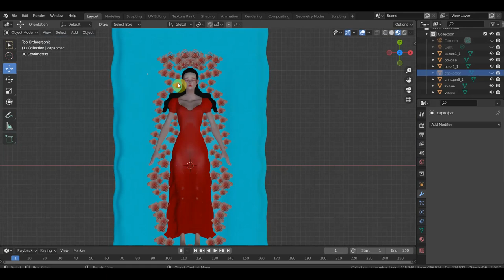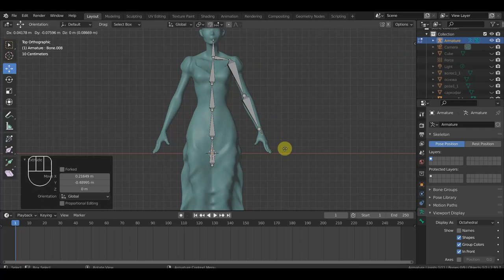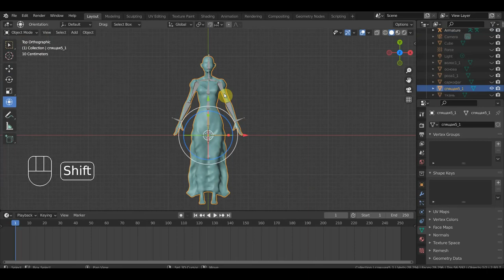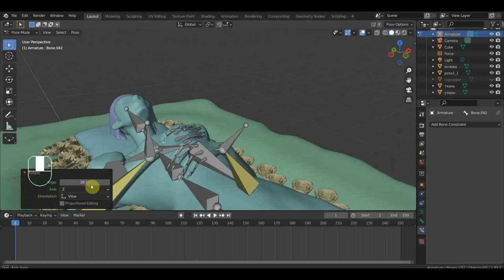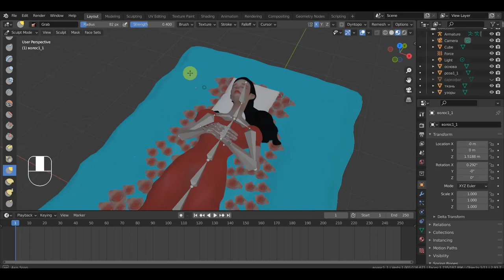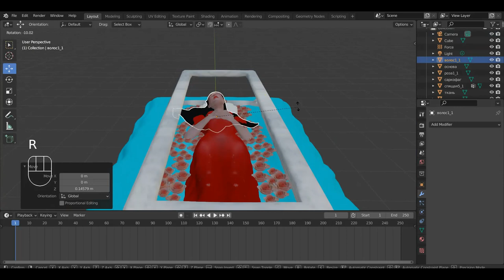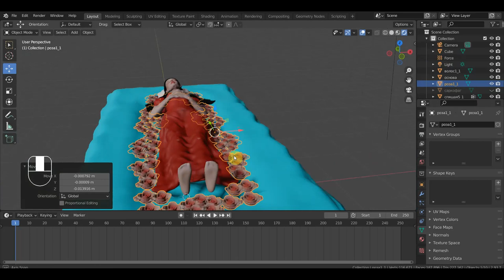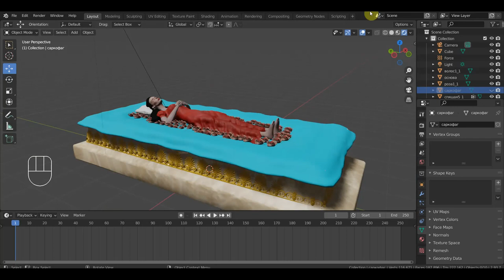Zbrush 2019 BLENDER 2.91 труп БЕЛОСНЕЖКА копия под позу и анимацию